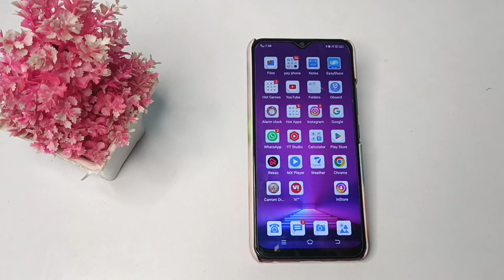How to change font size in vivo y12 Mobile